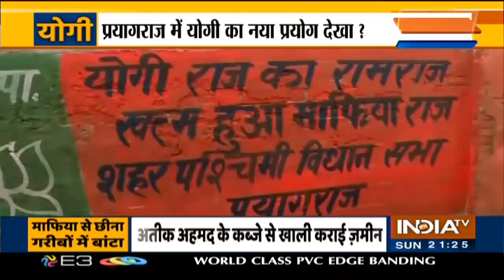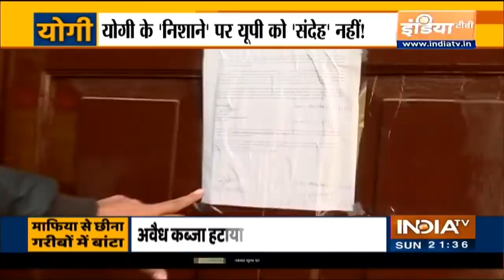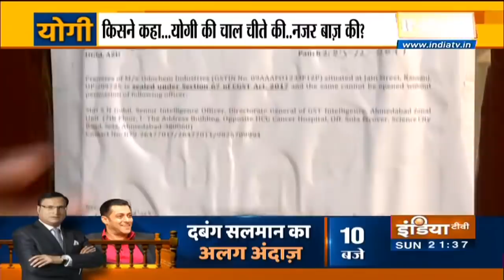काली कमाई पर भी चला CM Yogi का बुलडोजर, यहां जानिए अगली कार्रवाई किस पर होने वाली है ?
मुख्यमंत्री योगी आदित्यनाथ ने उस जमीन पर गरीबों के लिए घर की आधारशिला रखी जिस पर कभी माफिया और बाहुबली अतीक अहमद का कब्जा था। लेकिन योगी सरकार ने अतीक के इस अवैध कब्जे पर बुलडोजर चलाया। जमीन को बाहुबली के कब्जे से छुड़ाया और अब उस पर 75 गरीबों के लिए सस्ते मकान बनेंगे।